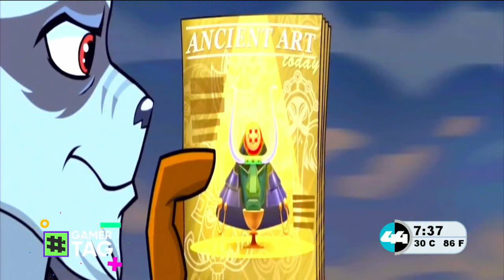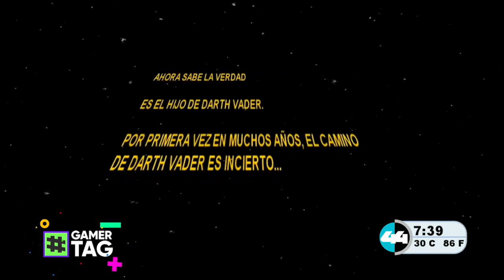chunklist w444489086 m3u8 20220519 203720